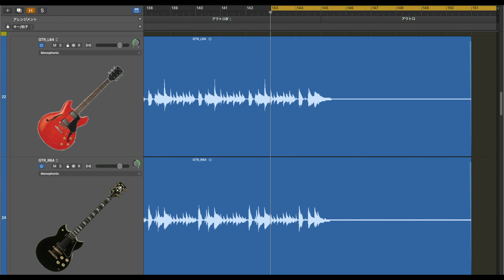YAMAHA SA-1000 and SG-1000 - Examples of long sustained sound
YAMAHA SA-1000 and SG-1000 - Examples of long sustained sound by Hisashi SASAKI
Guitar: YAMAHA SA-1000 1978, YAMAHA SG-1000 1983